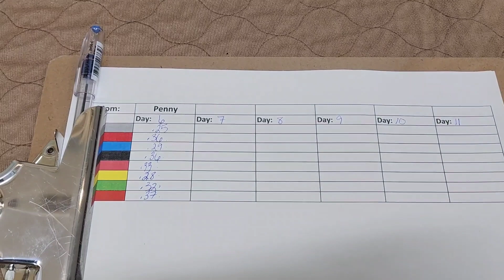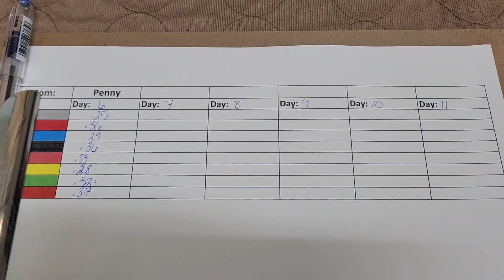Penny's Litter Day 6